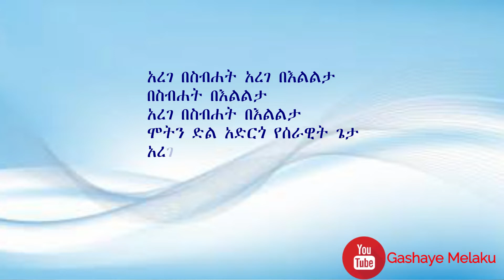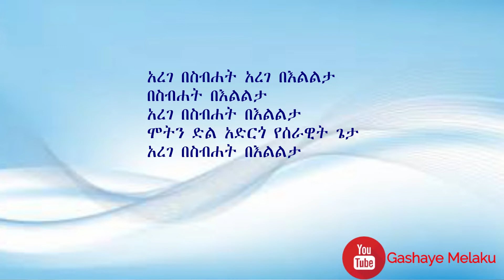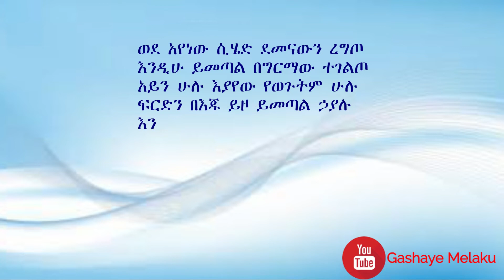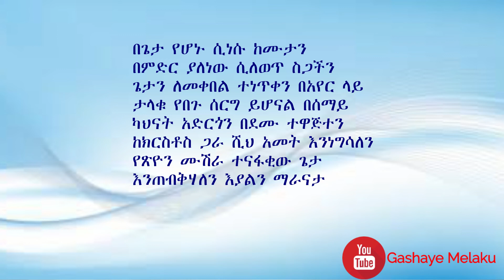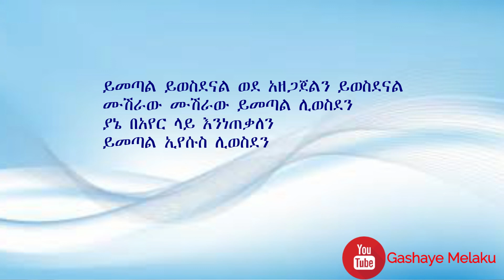አረገ በስብሐት | ቤተልሔም በቀለ | AREGE BESBHATE | Bethelhem Bekele | New Ethiopian Orthodox Christian Gospel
ሰብስክራይብ ያድርጉ